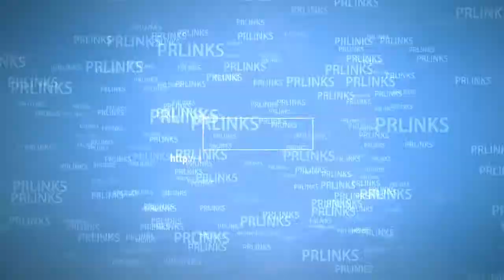BLACK OPS 4 BETA MY 1ST GAMEPLAY